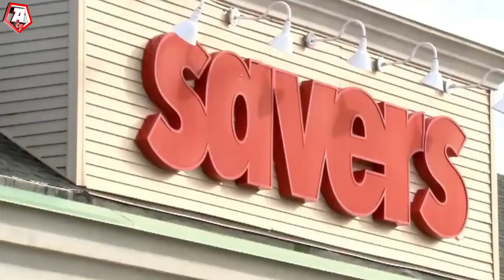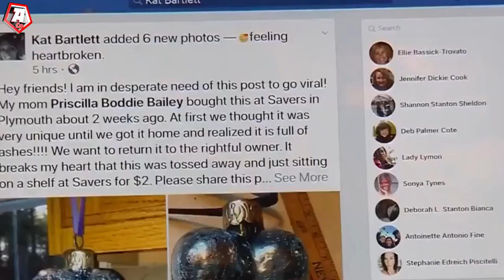Woman Buys $3 Ornament At Thrift Store, The Thing She Found Inside Struck Everyone!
She Thought She Bought A Silly Trinket For 2.99 Dollars. Later It Turned Out It Was Worth A Lot More!
Priscilla Bailey was shopping at “Savers” when suddenly she noticed a little heart-shaped silvery blue trinket. She really liked it because she thought it looked pretty and would add to her existing collection of similar little things. Also, she believed there was something magical about it so she bought it without hesitation.
The way that toy was reflecting the light made it look very pretty. Priscilla really liked that glimmer...

This Couple Have Been Living In A Sewer For 22 Years The way their dwelling looks is kinda crazy